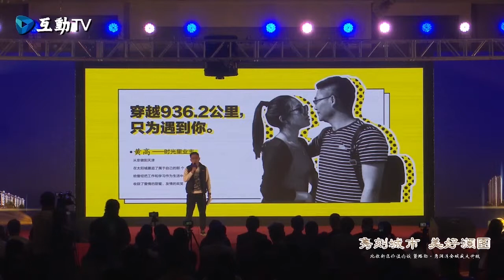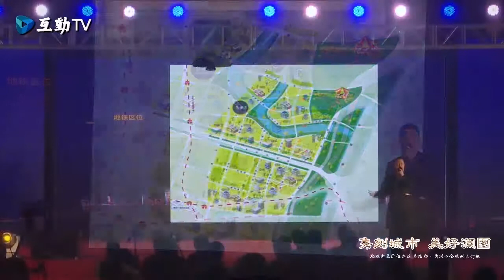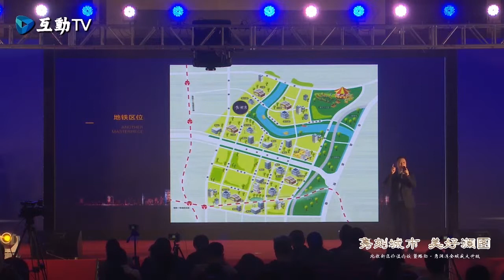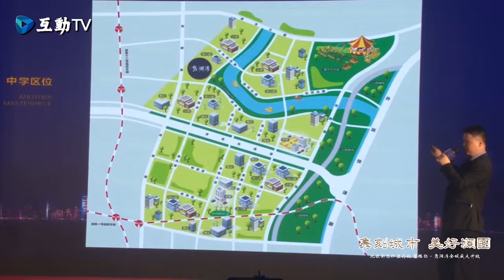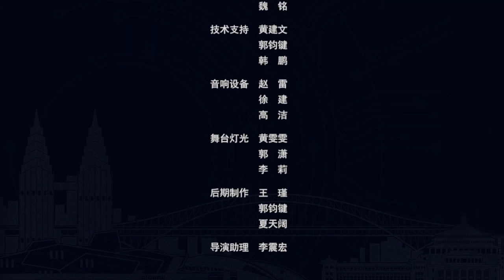20180415【風雲論道】鐫刻城市美好瀾圖，路勁雋瀾灣全城盛大升級